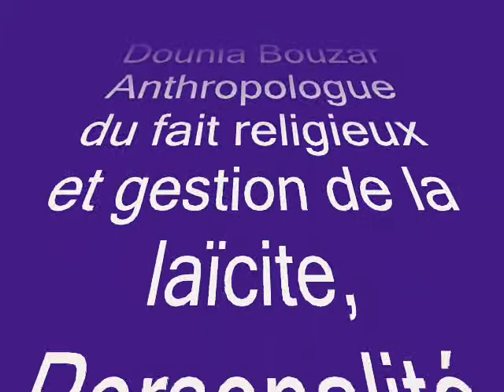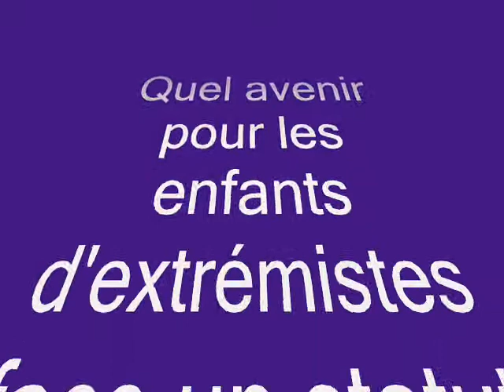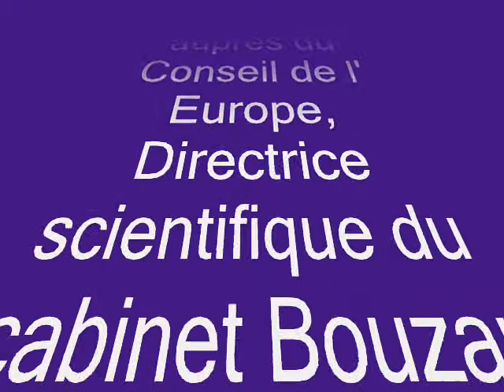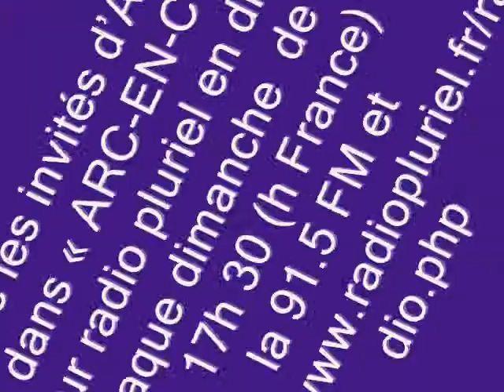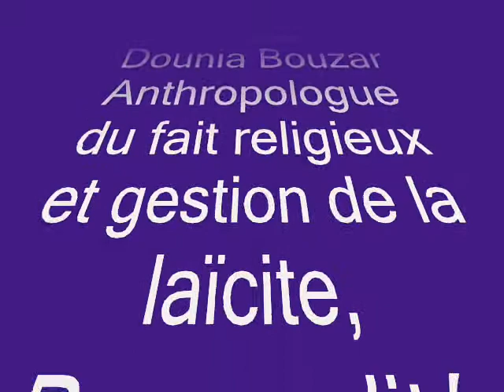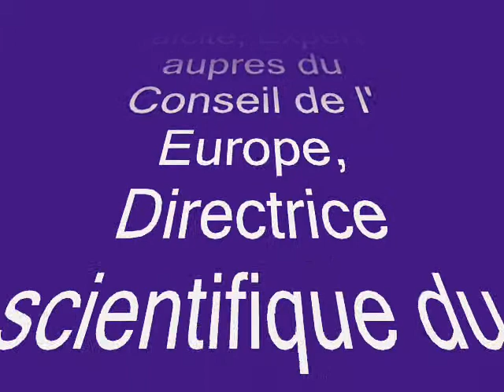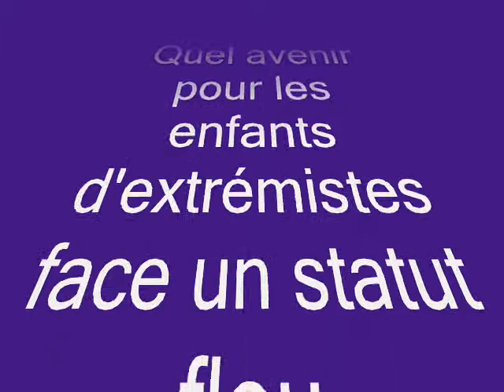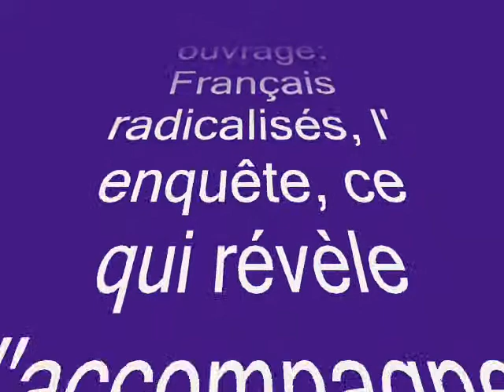Quel avenir pour les enfants d'extrémistes: Enjeux et statuts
Avec l' invitée d' Abdellatif ce dimanche 24/02/19 dans l' émission arc-en-ciel sur radio pluriel Lyon
Madame Dounia Bouzar
Anthropologue du fait religieux et gestion de la laïcite, Personalité qualifiée à l' observatoire National de la laïcité, Expert aupres du Conseil de l' Europe, Directrice scientifique du cabinet Bouzar- Expertises- Cultes et Cultures, dernier ouvrage: Français radicalisés, l' enquête, ce qui révèle l'accompagnement de 1000 jeunes et leurs familles